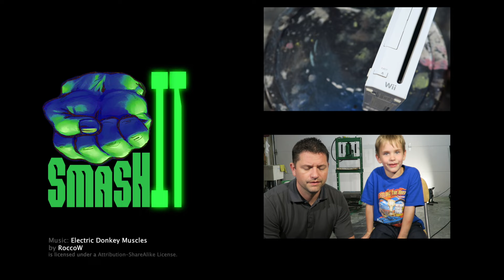Smash a Bone! What's Inside Bone Crushing things with hydraulic press: SmashIT SuperHeroKids Family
Smash IT and see what's inside by SuperHeroKids Noah and Dad destroy, crush, and smash it to see whats inside with hulk's Hydraulic press! Family fun destruction channel for kids of all ages!

Leave a comment for what you want smashed next!
Send Noah things to smash in the mail at this address:
Smash IT Noah
3600 FM 1488, Ste 120-114

Noah from SuperHeroKids and dad smash stuff with 20 tons of force in dad's hydraulic press to see what's inside!